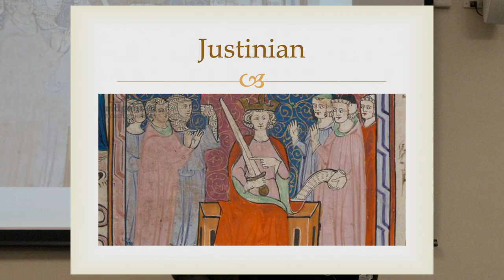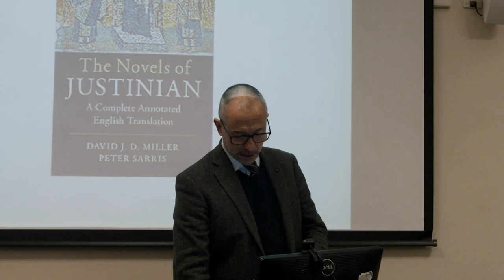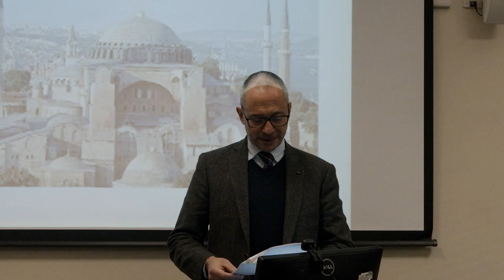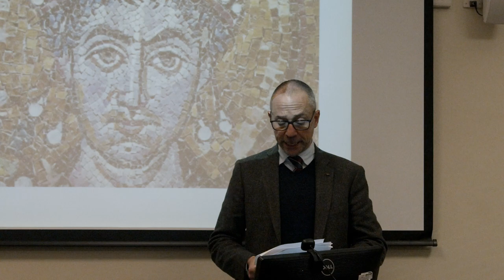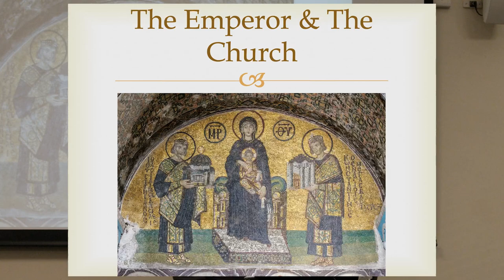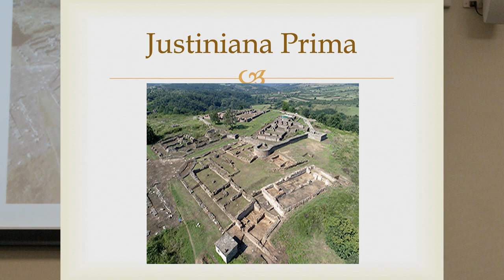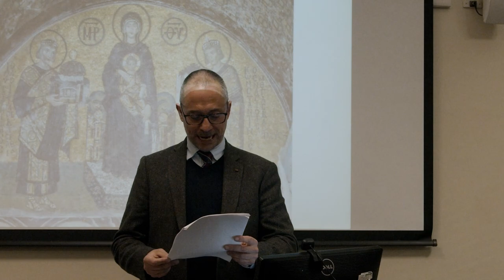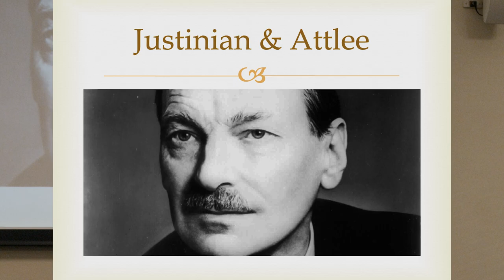Peter Sarris: Justinian Holy Emperor & Demon King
Dr Peter Sarris: 'Justinian: Holy Emperor and Demon King'. 22 February, 5.30pm, Senate House, London.